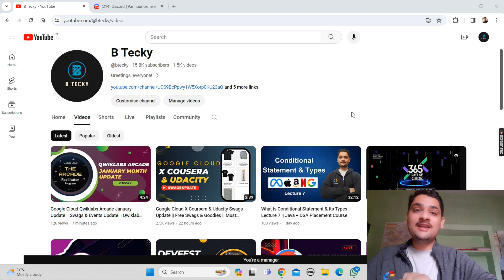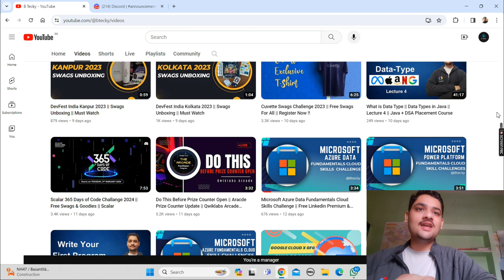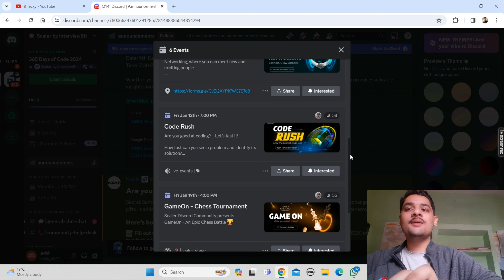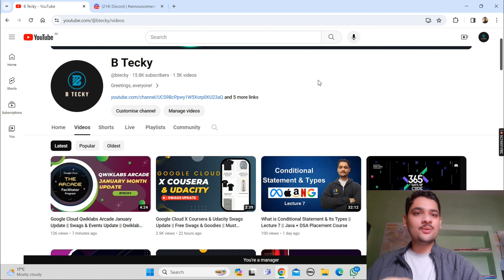Scaler January Month Event Calender 2024 || Free Swags & Goodies || Must Watch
Website link for Ama session :-

Hey guys in this video i am going to explain you about Scaler January Month Challenge Calender 2024.

Query Solved:-
scaler academy
scaler
coding interview
interview
scaler academy review
scaler academy interviewbit
cracking the coding interview
interview questions
programming interview
sql interview questions
job interview
scaler academy exposed
google interview
product interview

Stay Safe !!